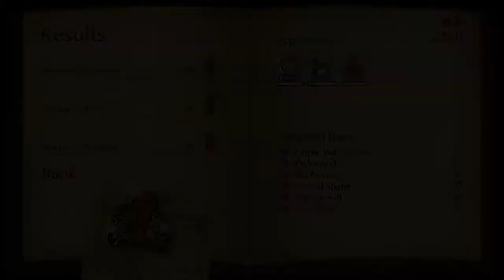We Go To SUMMER CAMP!!! - Fuga: Melodies of Wappa Part 16!